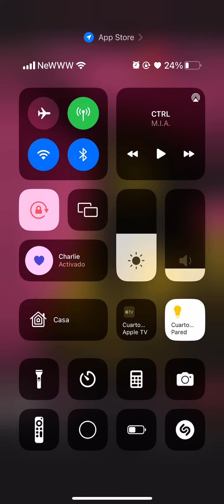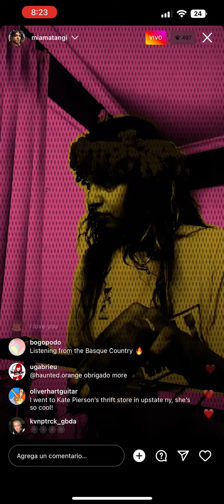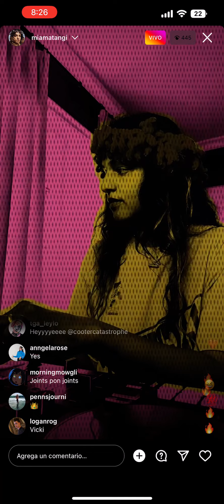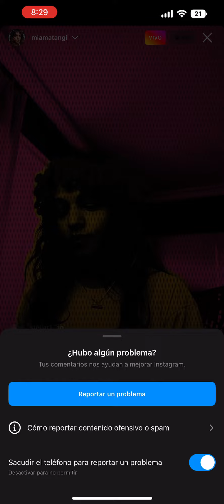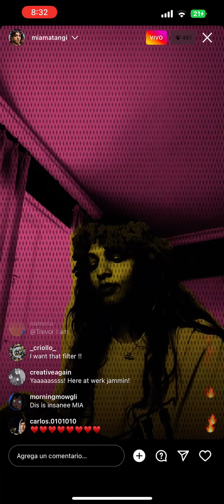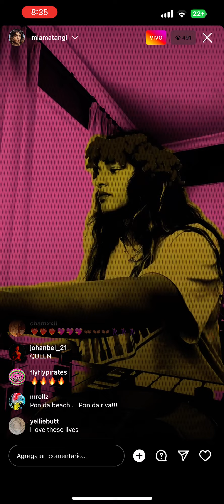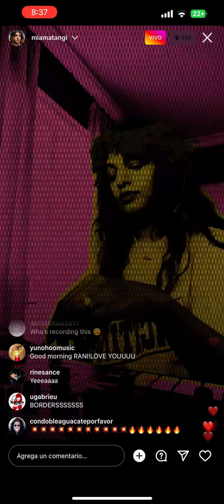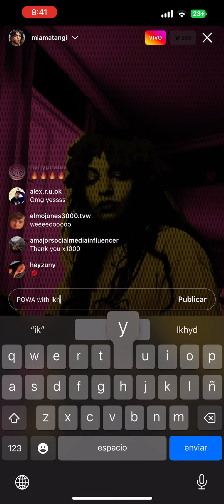MIA DJ SET 23.09.22 PART 1